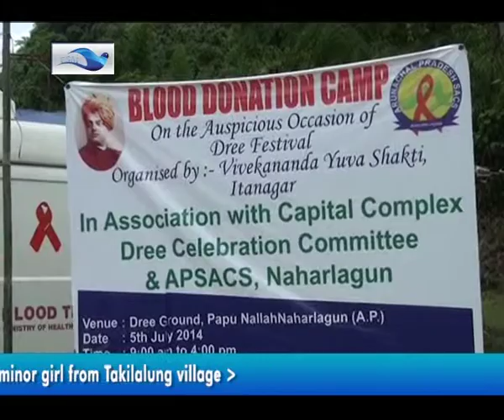Eastern Sky Media Hindi News Bulletin 6th July, 2014